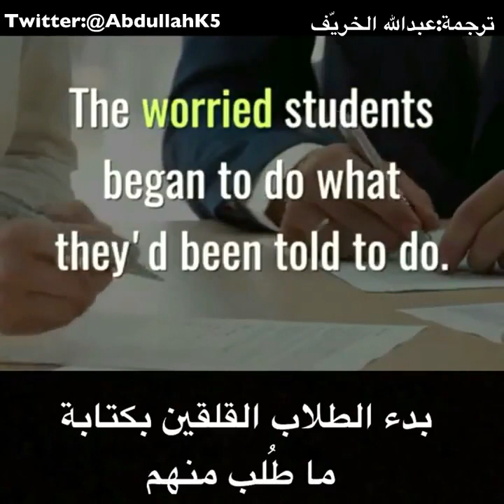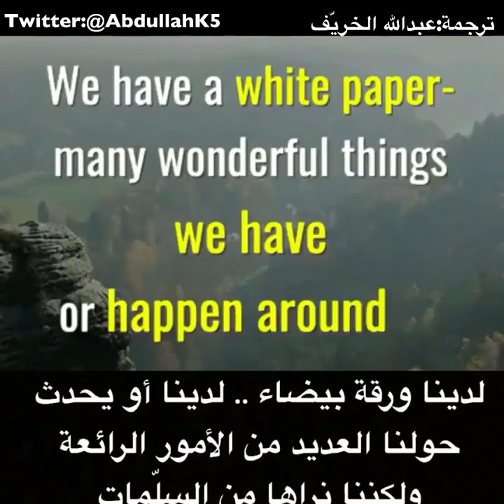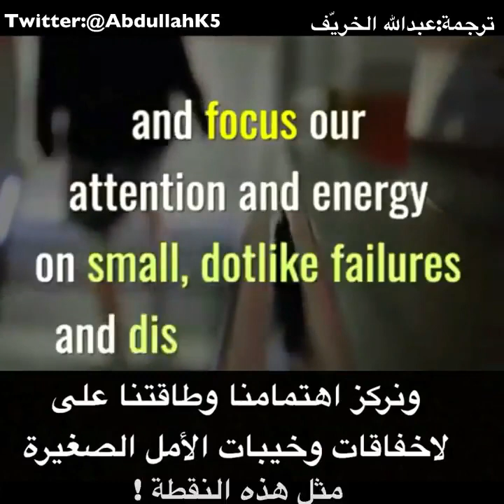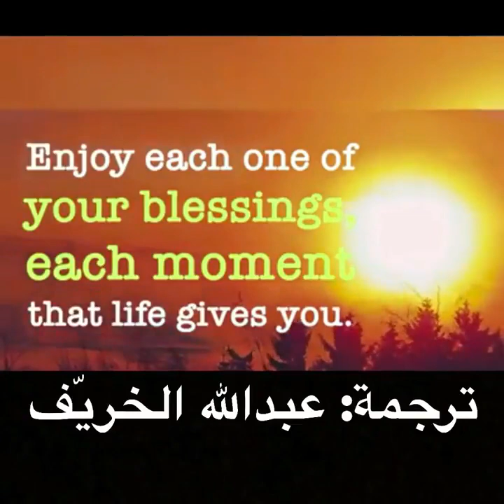لا تنظر الى الاشياء بعين سوداء إذا رأىت حسنة سترتها وإذا سمعت بسيئة نشرتها